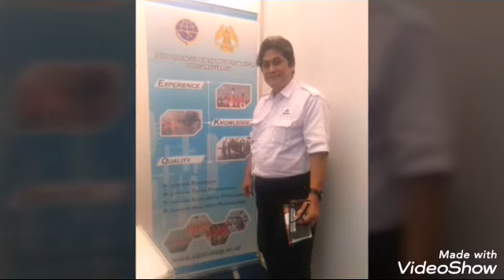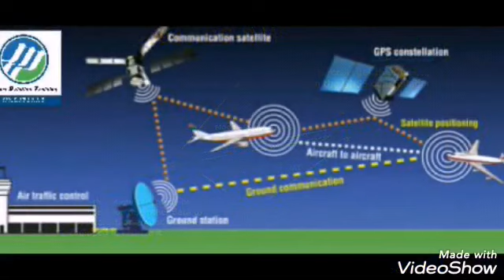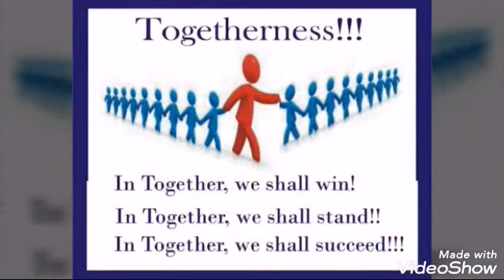Testimoni Lulusan Smart Aviation Training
Strategi mencapai cita-cita - Cara SMART